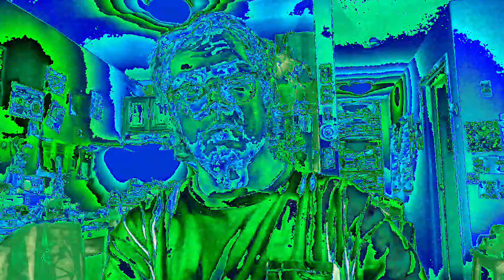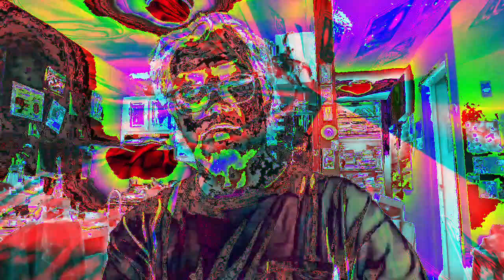Movie 22 12 10 06h52m37s part of the 10 minute video collection *Photosensitivity Warning*